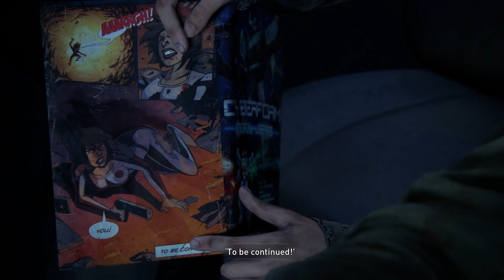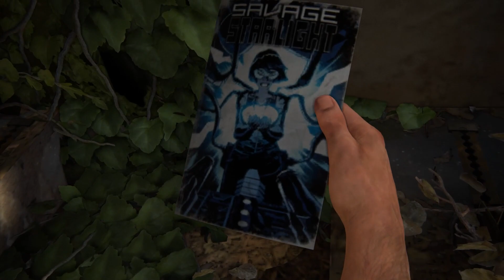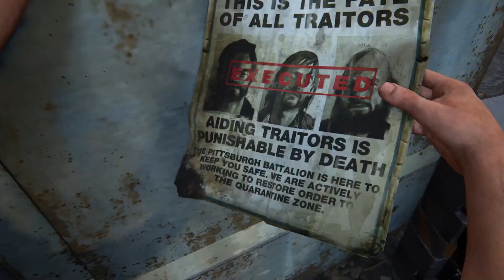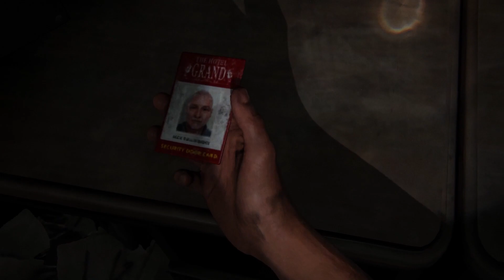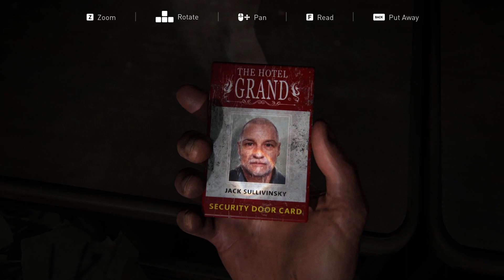The Last Of Us I PC Part 5 (tagalog)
Pinoy plays the last of us part 5 (English Gameplay)
Roadtrip

Hello! My name is Eric from Philippines. Filipino is my main language but I'm practicing english, LOL! I have been playing video games all my life. Horror, Action, Survival, FPS, MMORPGs I love playing every genre specially story driven video games. :))

Wishlist :  A very comfy ergonomic chair, VR & PS5 ♥
To be a full time streamer is the dream! :)

Matsala! :)